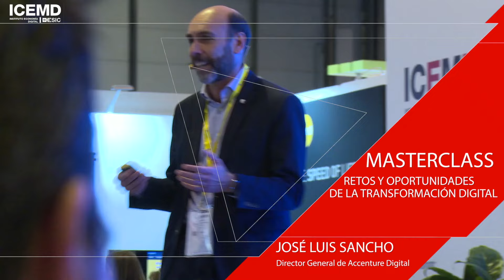Entrevista a José Luis Sancho, de Accenture Digital, en el Main Square de ICEMD en Futurizz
Entrevista a José Luis Sancho, Director General de Accenture Digital, en el Main Square de ICEMD en Futurizz 2016. José Luis nos habla de las tendencias a no perder de vista en Transformación Digital en 2016.